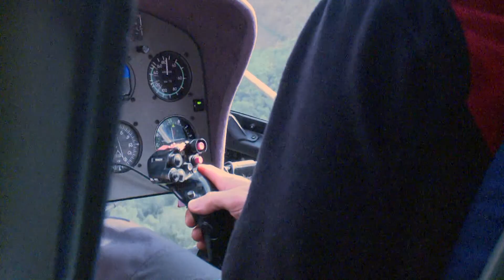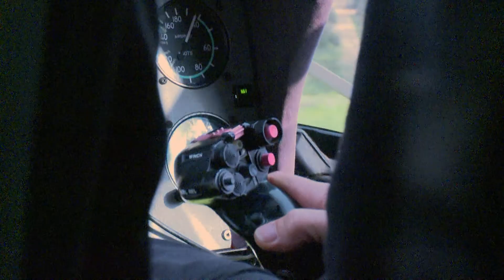Rilascio Cervi 15/03/2016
Le bellissime immagini del trasferimento e del rilascio di 5 esemplari di Cervo Sardo Corso